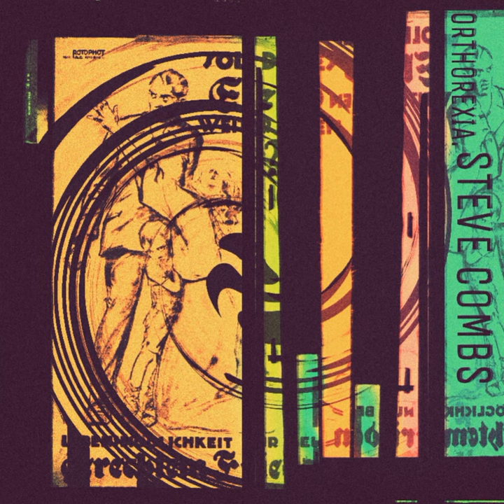Steve Combs - Goodbye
Artist: Steve Combs
Title: Goodbye
Album: Orthorexia